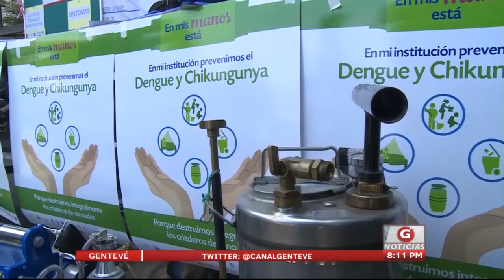Gentevé Noticias - Inicio de campaña contra el Dengue en Soyapango